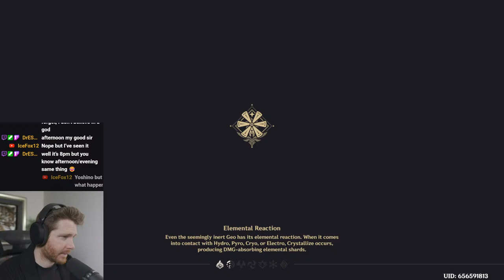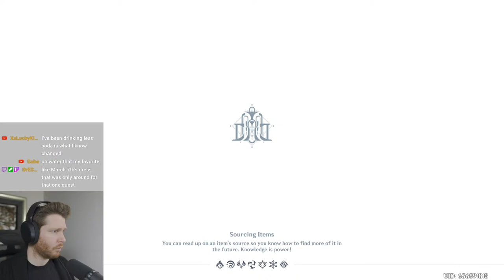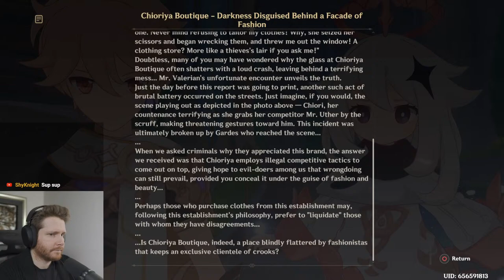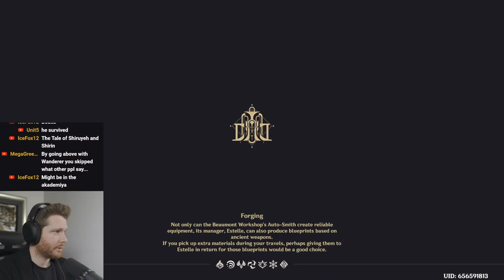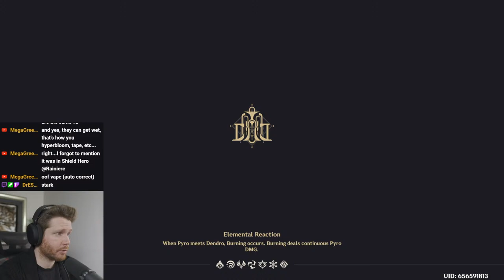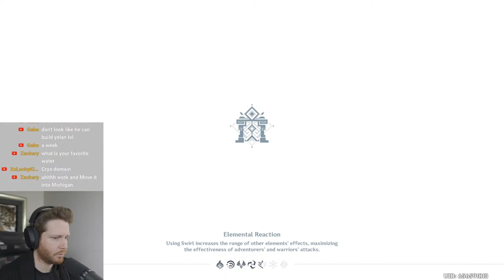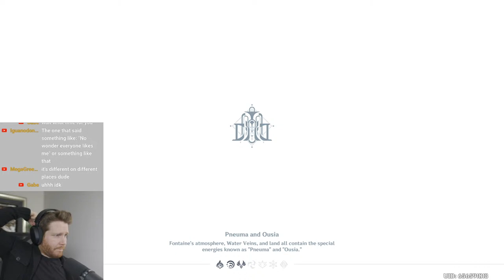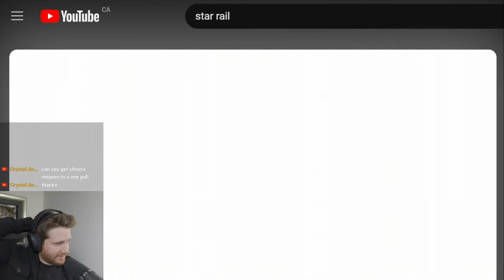Chiori is HUUUNGRY | Chiori Story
Going to feed Miss Chiori, and embark on her coveted story quest. Come say hello and goodluck to all Honkai Star Rail players on the upcoming Acheron banner!

Tip Rainiere!